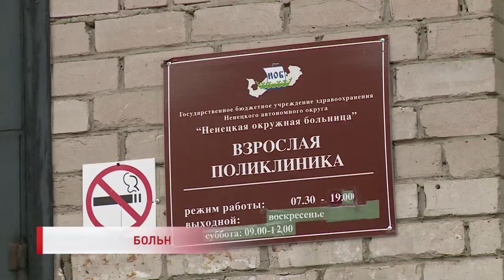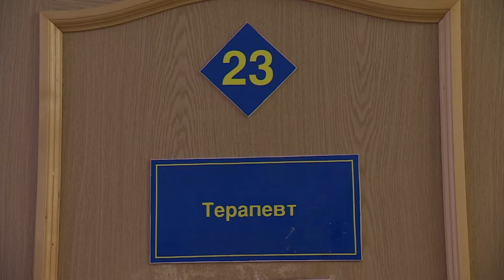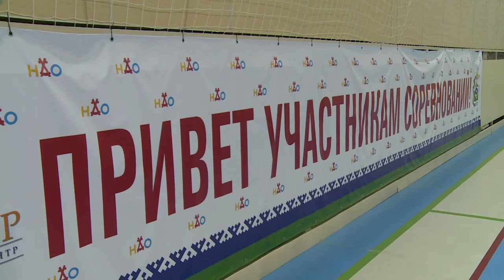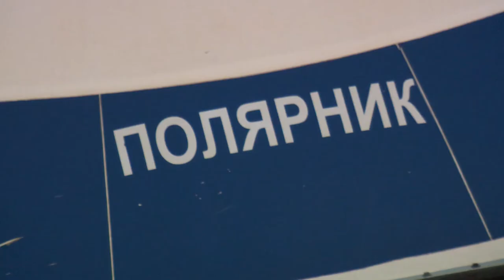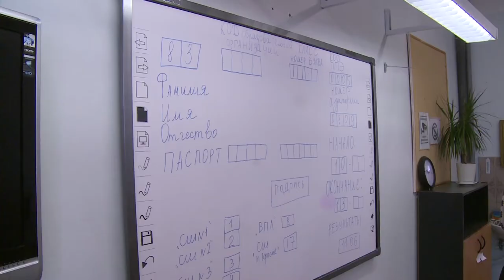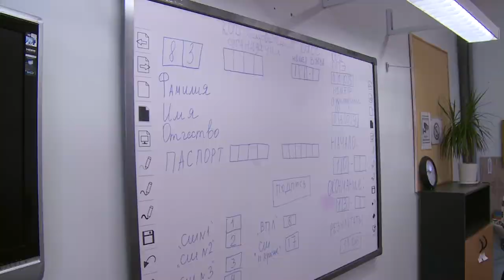РЕГИОН 83 от 29.04.2021